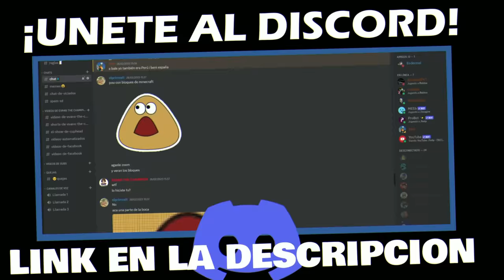🔴 LA DESESPERACIÓN: El encuentro |Parte 1🌀Fandub Español🌀 Gumball Au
✔Creador: @Aislep

Hola mis queridos seguidores soy yo su amigo EVANS THE CHAMPION. El día de hoy les traigo un nuevo Fandub al canal, el primer Episodio de La Desesperación.

🎥VOCES:

GUMBALL:
DARWIN: @JenkitoPower
NICOLE: @katonapower2995
RICHARD: @EvansELPAPU
ANAIS: @katonapower2995
PENNY: @katonapower2995

⚒MI KIT YOUTUBER:

🖥MI MONITOR: DAEWOO 22 PULGADAS
🎙MICROFONO: BLUE SNOWBALL ICE
📷CAMARA: Logitech - Cámara Web C920e Full HD 1080p